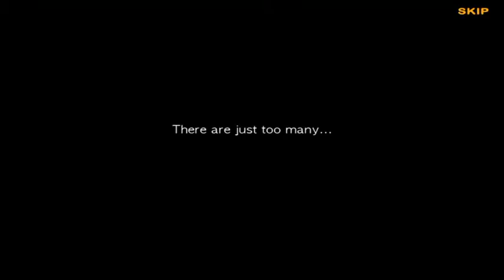ZENONIA 4 the intro